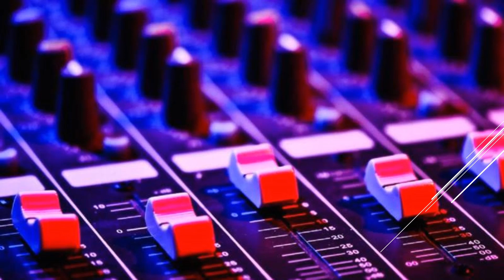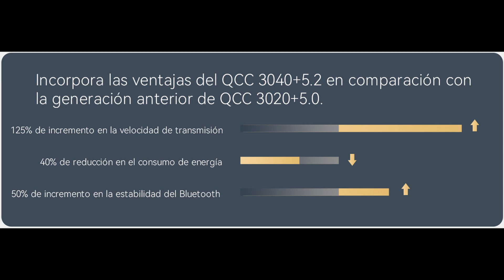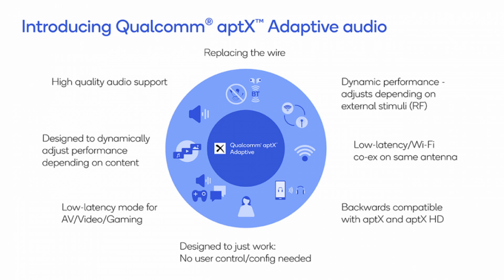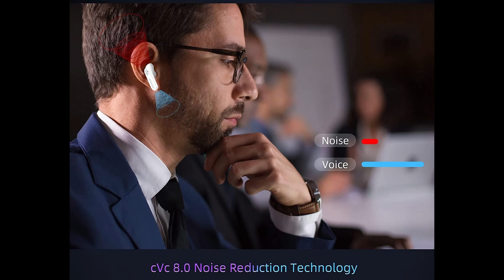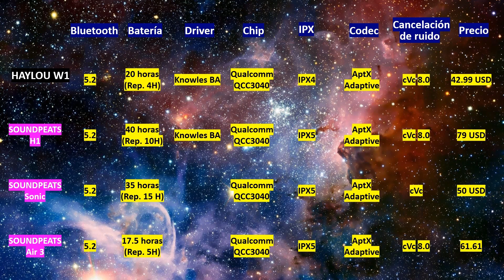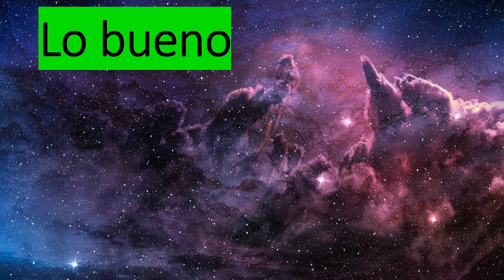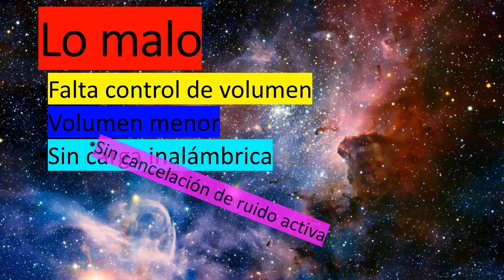Haylou W1 (T60) || Características y todo lo que debes contemplar antes de comprarlos.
Estos audífonos son de lo mejor. Sin embargo, para sacarle todo el provecho a estos, tu teléfono necesitas tener ciertas características. ¿Quieres saber cuales son? Quédate hasta el final y averígualo.
¡Espero que disfruten de esto!